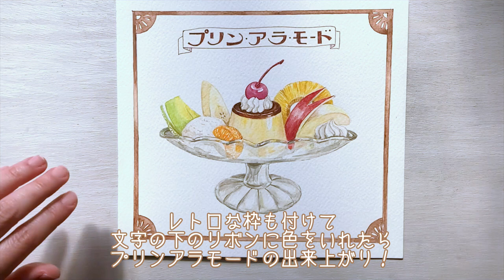プリンアラモードの描き方【水彩イラスト】昭和レトロな懐かしいデザート🍮How to draw a watercolor pudding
純喫茶のメニューにあるプリンアラモードを水彩絵の具を使ってリアルタッチで描きます🍮ペンや色鉛筆でも応用できるのでぜひ参考にして描いてみてくださいね！

//目次//
0:00　説明
0:32　プリンを描く
4:40　バニラアイスを描く
5:19　うさぎりんごを描く
6:47　メロンを描く
7:46　パイナップルを描く
8:28　バナナを描く
9:27　ミカンを描く
10:33　カラスの器を描く
11:50　文字と枠を入れる

イラストレーターの玉むらさきです。

透明水彩を使って日常のちょっとした場面に役立つような
ゆるふわなイラストのHow toの動画です。
このチャンネルではお花を中心に雑貨や動物など描いて
みなさんと生活にいろどりを増やすことができたらと思っています！
お気軽にコメントいただけると嬉しいです。

・ホルベイン透明水彩絵の具
・水彩紙（DALERアクアファイン300g)
・筆（NAMURA　NAMULON　２）
           (VAN GOGH GWVR 3/0)他
・ペン　コピック　マルチライナー0.1 Brown

//このチャンネルの動画//

水彩で描く秋のリース【ケイトウとトウガラシ】How to paint Cockscomb and Capsicum in Watercolor

ドーナツの描き方🍩【簡単な水彩イラスト】How to paint a donut in watercolor

パンの描き方【水彩イラスト】クロワッサンとマリトッツォ🥐How to Paint Bread with watercolors

スイカの描き方【水彩画初心者】暑中お見舞いなどに使える簡単なスイカのイラスト🍉How to draw a watercolor watermelon

ひまわりの描き方【水彩画とペン画】おしゃれで簡単な暑中お見舞い🌻How to draw a sunflower

アイスキャンディーのおしゃれで簡単な描き方【水彩イラスト】How to Paint Popsicles